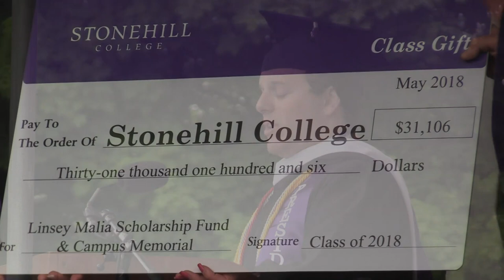Stonehill College Commencement Ceremony - 2018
Stonehill College Commencement Ceremony for the Class of 2018 on May 20, 2018. Video courtesy of Foxboro Cable Access